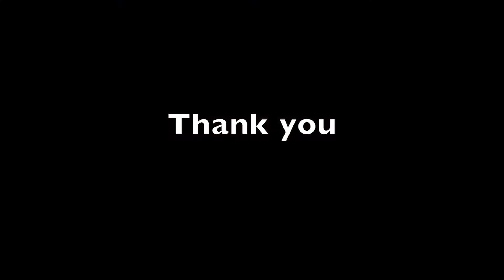Pulau Geluk - North Point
Bidong Archipelago - Coral reef survey at the northern point of Pulau Geluk